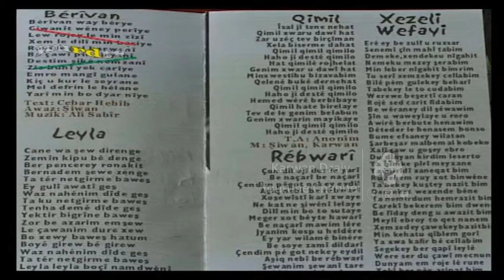Shwan Fuad Ahamd - Didari Hunari(KurdTv) _Clip | شوان فوئاد ئەحمەد - دیداری هونەری